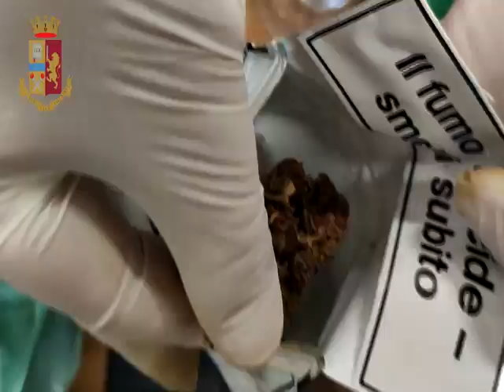Ecstasy nelle bottiglie di birra, l'operazione della DDA di Bari